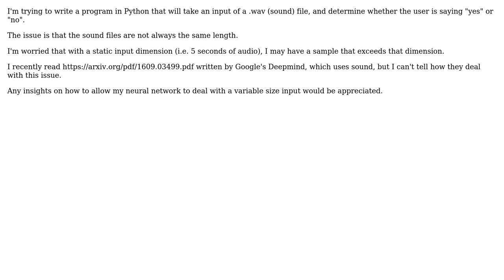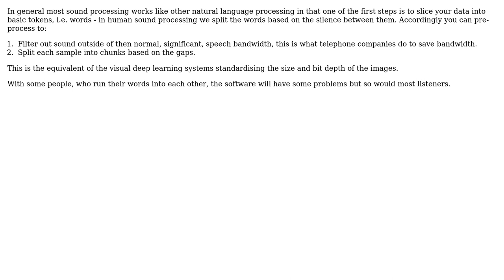Software Engineering: How to have a neural network deal with a variable size input?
With thanks & praise to God, and with thanks to the many people who have made this project possible! | Content (except music & images) licensed under CC BY-SA | Music | Images & others | With thanks to user Steve Barnes user Pro Q and the Stack Exchange Network Trademarks are property of their respective owners. You are responsible for your own actions.